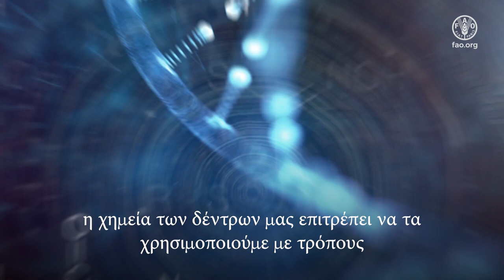Διεθνής Ημέρα Δασών 2024: Δάση και καινοτομία – νέες λύσεις για έναν καλύτερο κόσμο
Η καινοτομία ξεκλειδώνει τα μακροχρόνια μυστικά των δασών και μας επιτρέπει να χρησιμοποιούμε τα δέντρα με τρόπους που ποτέ δεν είχαμε φανταστεί. Υλικά που προέρχονται από δάση και δέντρα αναπτύσσονται ως βιώσιμα υποκατάστατα πλαστικών, δομικών υλικών, υφασμάτων, φαρμάκων και πολλών άλλων καθημερινών ειδών.

Ταυτόχρονα, η ταχέως εξελισσόμενη τεχνολογία των μη επανδρωμένων αεροσκαφών(drones) και των δορυφόρων μας βοηθά να παρακολουθούμε και να διαχειριζόμαστε τα δάση μας, να ανιχνεύουμε και να καταπολεμούμε τις πυρκαγιές και να προστατεύουμε τα οικοσυστήματα.

Η καινοτομία μπορεί να μας βοηθήσει να αποκαταστήσουμε, να προστατέψουμε, να διαχειριστούμε και να χρησιμοποιήσουμε τα δάση μας με βιώσιμο τρόπο.

Τα πλάνα είναι ευγενική προσφορά των Dassiet, Ilmari Häkkinen & Finnish Osprey Foundation, Metsähallitus, Repolar, Sofia Ilmonen, Spinnova, Storaenso, UPM, VTT & National Land Survey of Finlan

Δάση; Διεθνής Ημέρα των Δασών; καινοτομία; Ημέρα Δάσους